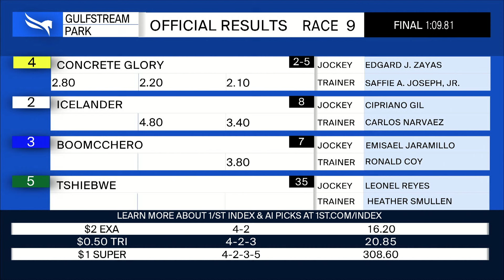Gulfstream Park September 29, 2024 Race 9